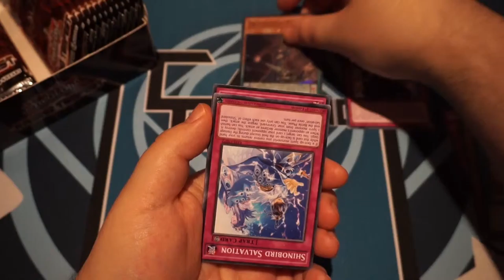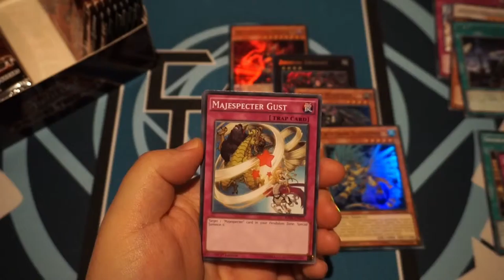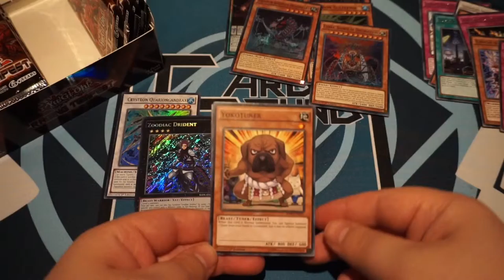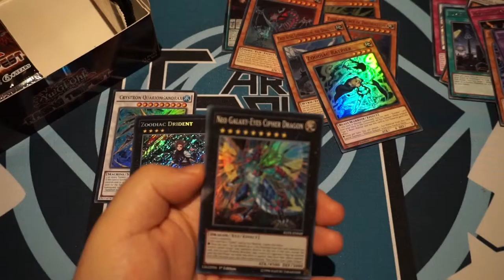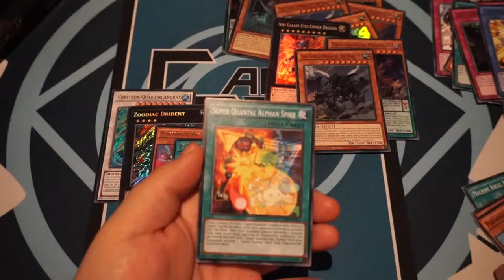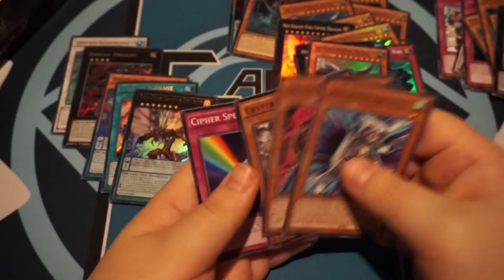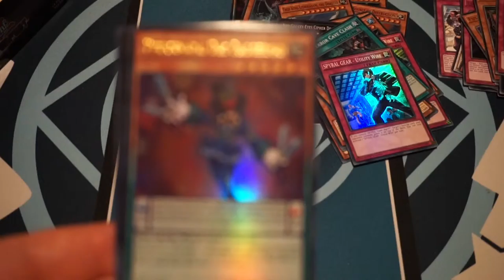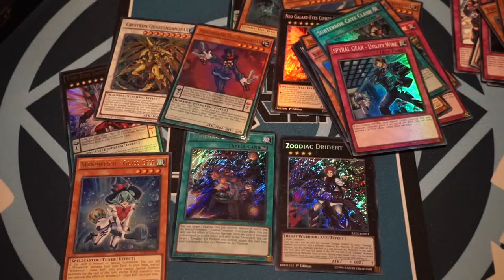BEST! Yu-Gi-Oh! : Raging Tempest Box Opening!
Zoodiac time!

Check Out ChaosCards.co.uk for all these awesome products!

Tell me what you think and Enjoy the video!